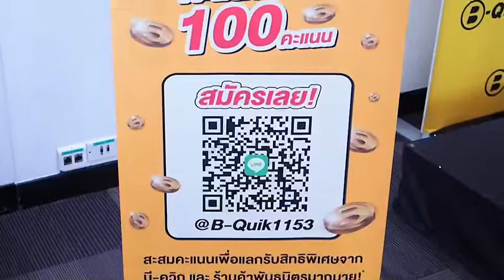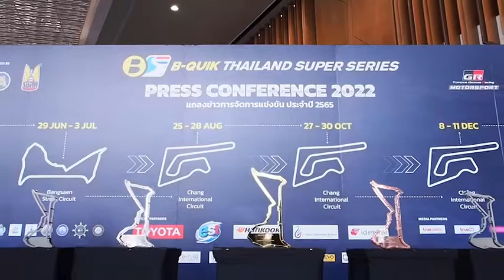VTR : งานแถลงข่าวและสัมภาษณ์ผู้บริหาร B-Quik และ งานแถลงข่าวรายการแข่งขันรถยนต์ทางเรียบ B-Quik TSS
Cr. B-Quik